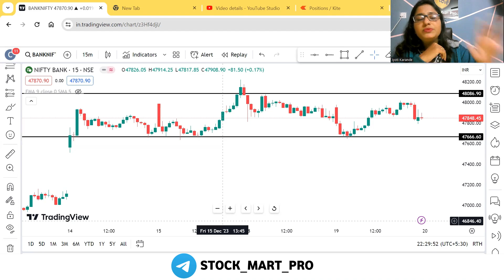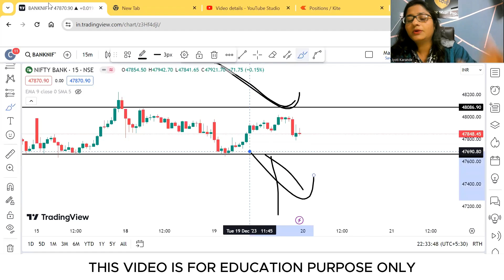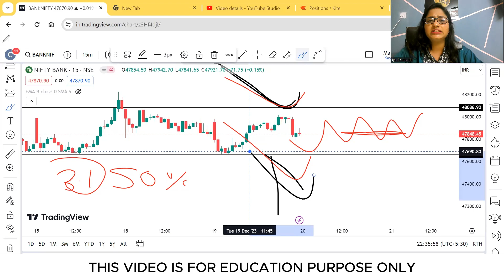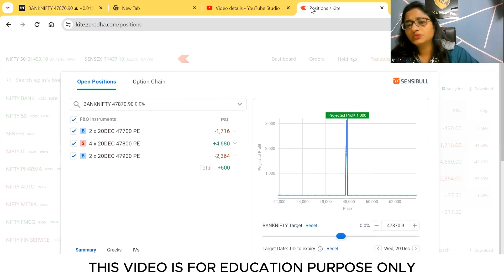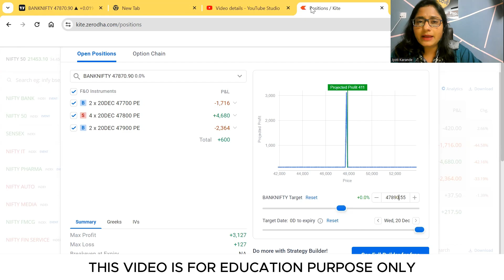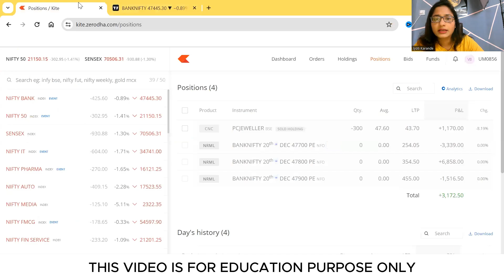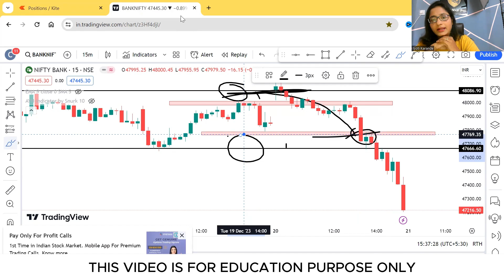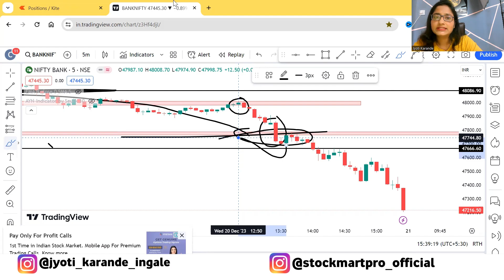Option Trading में बिना Loss करके Trading कैसे करे || ये Possible है क्या बिना लॉस Option Trading 😊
Crypto Private Group

Any 2 Demat account required For Swing Private Group
Activate account compulsory and 2 Activate compulsory(Education Group)

Activate account compulsory and 2 Activate compulsory

Stock Mart Pro
Stock Mart Pro Marathi
Course & Education
App (Android)

Education and learning purpose only